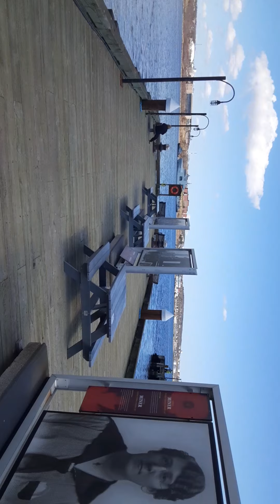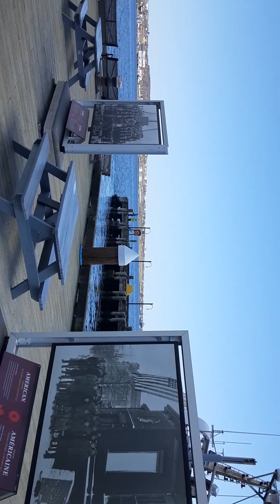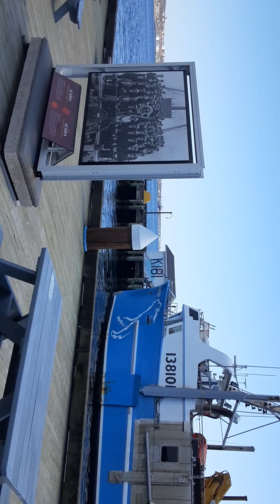tig boats pull military ship in halifax nova Scotia harbor while on electric scooter adventure!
tugboat pulls military ship

Electric scooter therapy adventure downtown then waterfront

Te AMO PARA siempre MI sueno ESPOSA Y HIYO MI ONLY FAMILIA Y HOGAR